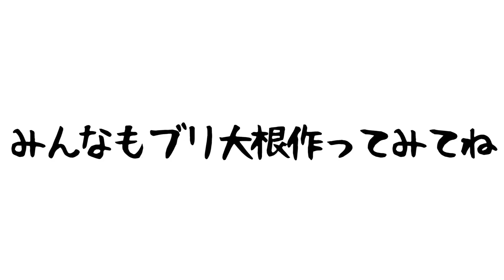【速水もこみち流】おふくろの味完全再現！ブリ大根！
この時期はブリ大根がおいしいよね〜🎵

もこ先生のチャンネルもよろしくね！٩( 'ω' )و

～速水流 ブリ大根の作り方〜
【材料】(約2人分)
大根　　　　　　約1/4本
ブリ切り身 　　２切れ
サラダ油　　　　大さじ１/２
【A】
水  　　  　４００ｍｌ
生姜        １５ｇ
【作り方】
①　大根は1～2cm厚さの半月切りにし、熱湯に入れて下茹でし、ザルに上げる。
②　ぶりをザルに並べ①の熱湯をかけてさっと霜降りして水に取り、さっと洗って水気を取る。
③　フライパンにサラダ油を軽く熱し、①、②を入れて表面がこんがりするまで炒める。
④　③にＡと千切りした生姜を加えて煮立て、沸騰するまで強火、
       沸騰したら落し蓋をして弱火にし、約10分煮て器に盛り付ける。

ぼくらのTシャツはここで販売してるよ〜 ‎((pq•ᴗ• )♬